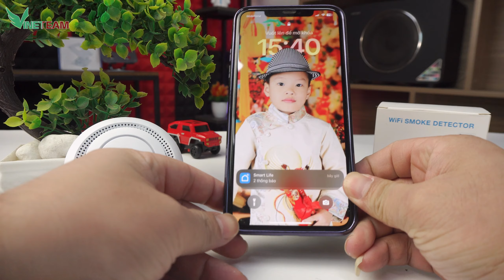Báo Khói Wifi: 4 Tính Năng Thông Minh Bạn Không Thể Bỏ Qua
Tuya WiFi Báo động khói không dây thông minh Phòng chữa cháy Báo Cháy an ninh gia đình, nhà máy, công ty hay các khu chung cư mini...

Thiết Bị Báo Khói Cảm Biến Thông Minh Phòng Chống Cháy An Toàn Cho Gia Đình. Sử App APP Tuya Smart kết hợp với các thiết bị điện thông minh khác.
Nếu không có các thiết bị điện thông minh bạn vẫn có thể sử dụng độc lập thiết bị báo khói thông minh này

Thông qua ứng dụng di động, bạn có thể quan sát động thái của khói trong thời gian thực. Làm cho ngôi nhà của bạn trở nên thông minh hơn, bất kể cách xa nhà.